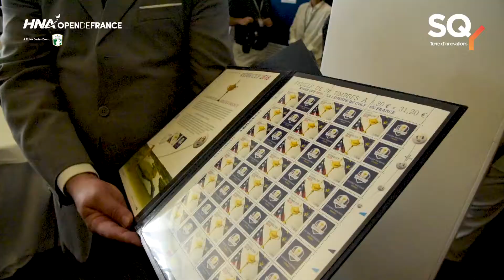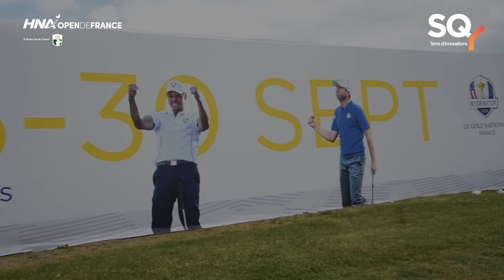[ HNA Open de France ] - Jour 2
Deuxième journée sur l'édition 2018 du HNA Open de France : une journée marquée par la venue de la ministre des sports, Laura Flessel sur la loge de Saint-Quentin-en-Yvelines.